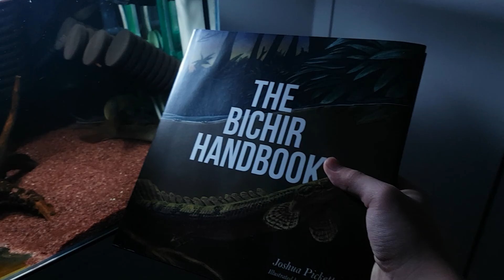The Bichir Handbook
I feel great that the book I have been waiting for has finally arrived at me. Thank you for writing a good book.